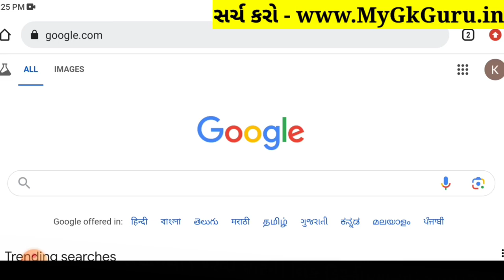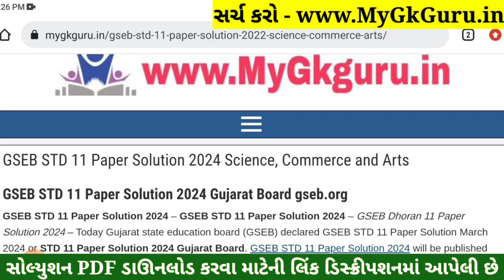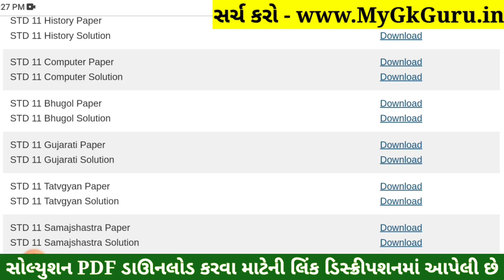STD 11 Gujarati Paper Solution 2024 50 Marks, STD 11 Gujarati First Exam Paper Solution 2024 October